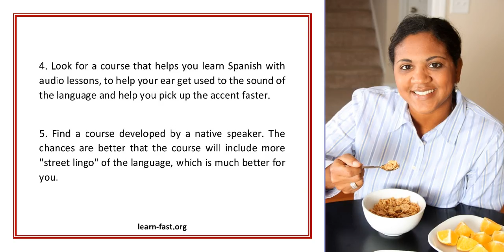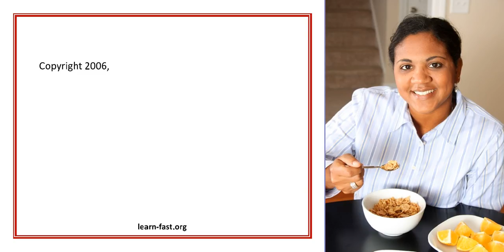Finding The Best Course To Learn Spanish